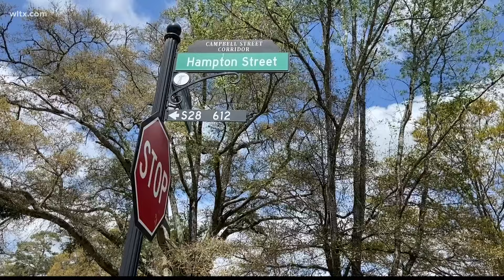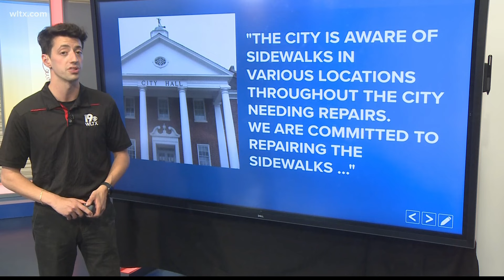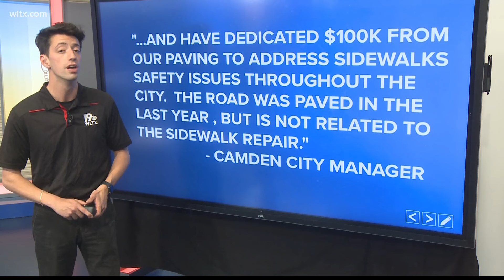Camden resident raises concerns over flooding issues near home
Residents say Hampton Street has been flooding every time it rains, spilling into their yards.